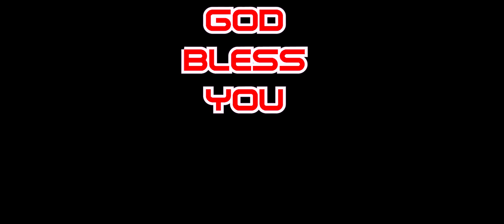BE POSITIVE || Sunday Devotion's || 23rd May 2021